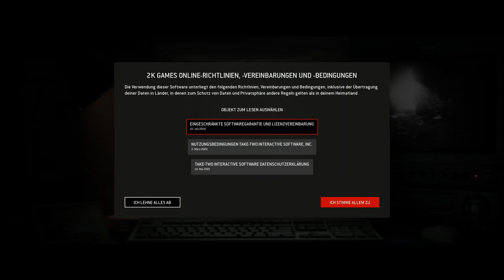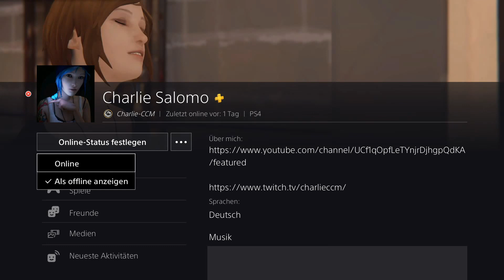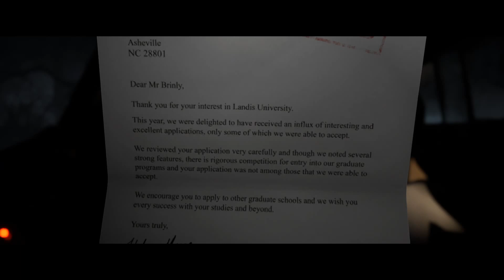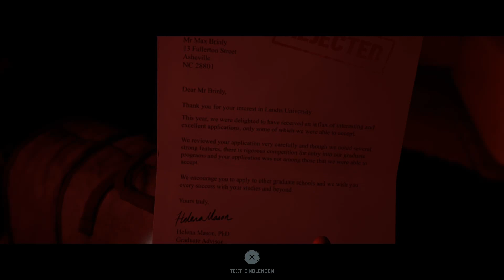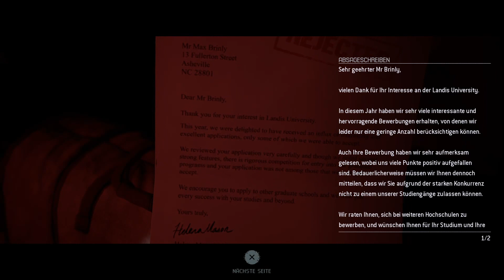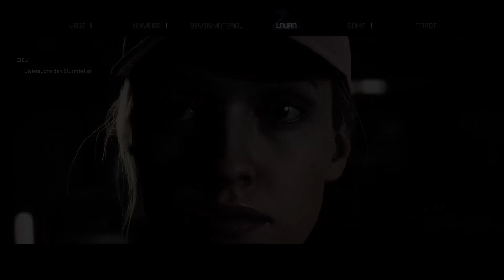Let´s Play The Quarry #1 Stream-Upload Runde 1 (mit Gerbi und Charlie)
Titel: The Quarry
Entwickler: Supermassive Games
Datum der Erstveröffentlichung: 10. Juni 2022
Modi: Einzelspieler, Mehrspieler
Herausgeber: 2K Games
Designer: Nik Bowen
Nominierungen: The Game Award for Innovation in Accessibility